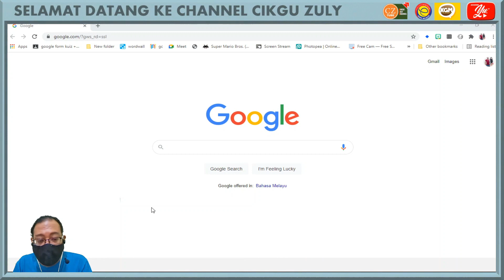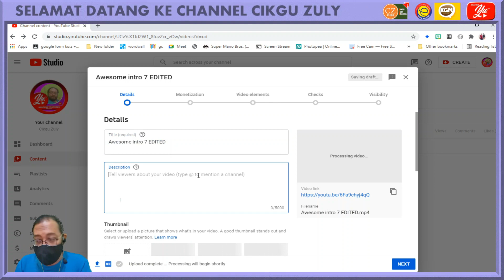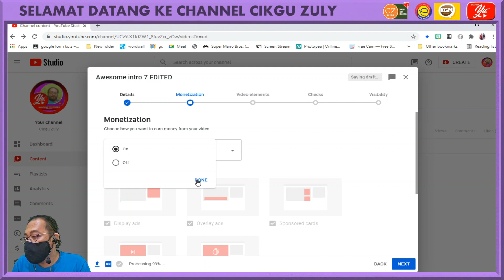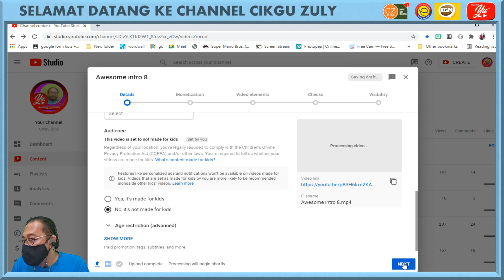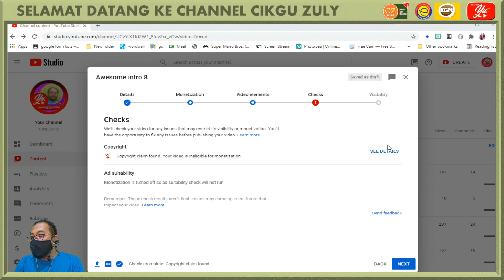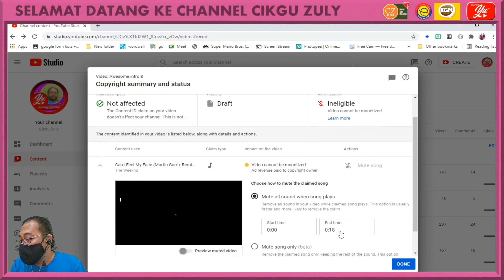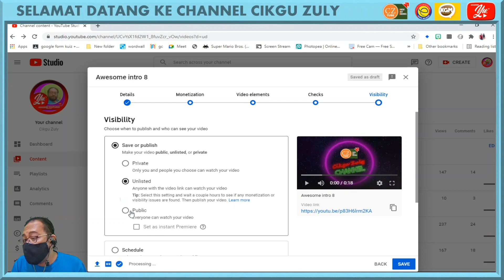KELAS TUTORIAL CIKGU ZULY | YOUTUBE NEW FEATURE (CHECK)